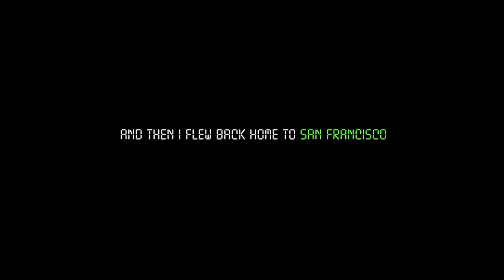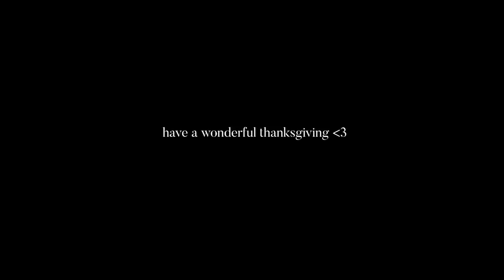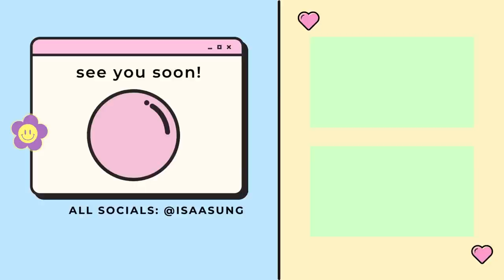flying across the coast to surprise my family